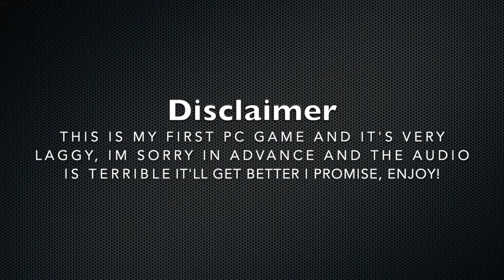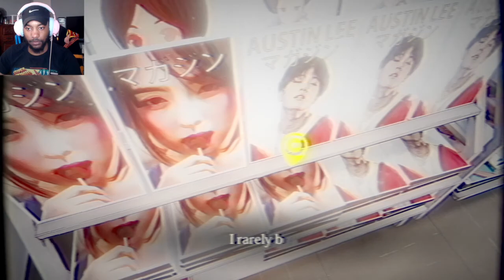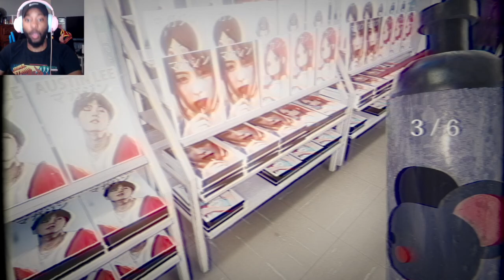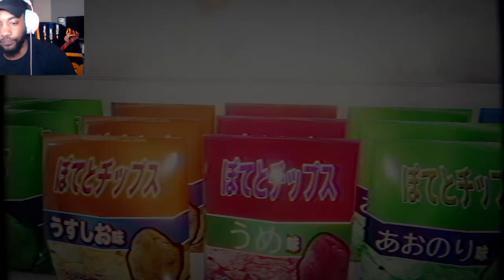Never working in a convenience store after this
gameplay walkthrough of The Convenience Store